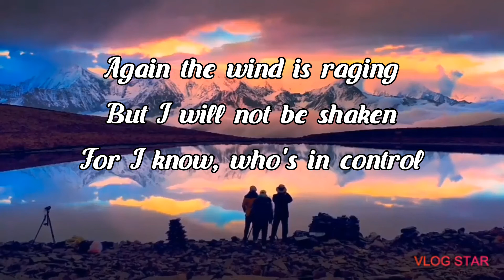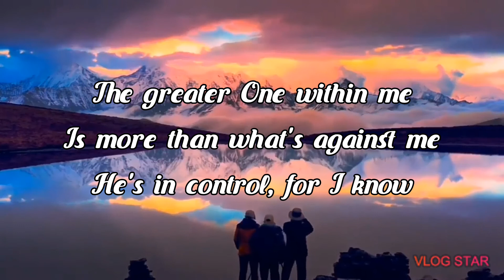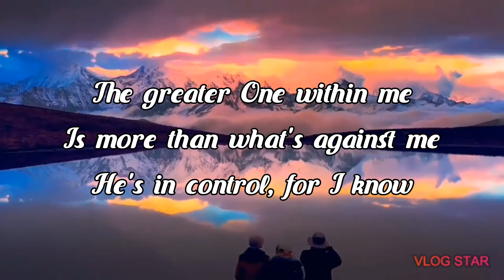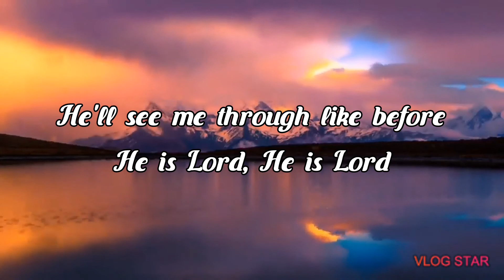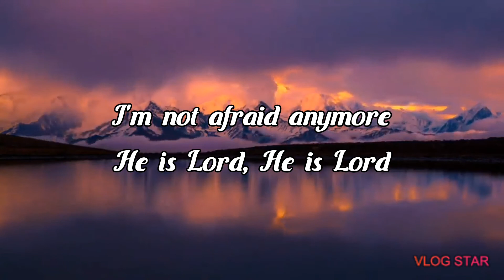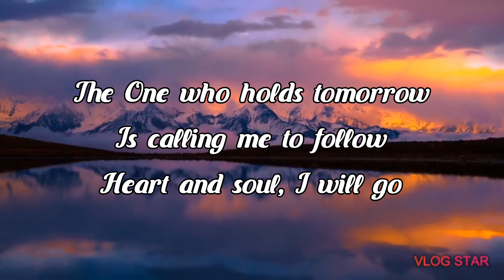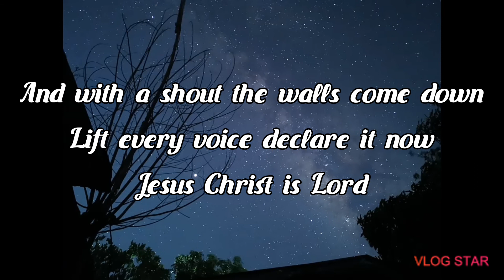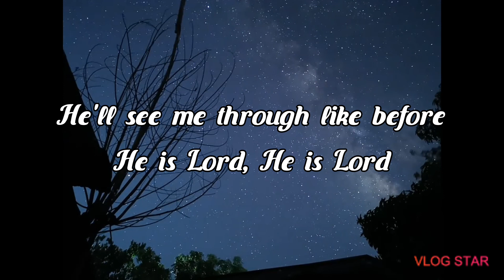He is Lord by Elevation Worship (Lyrics video)